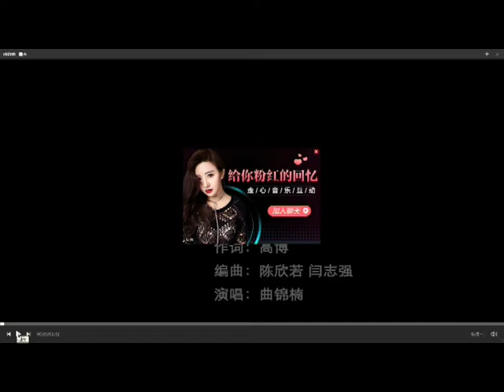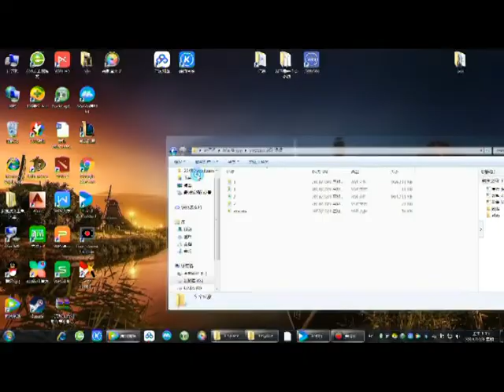精灵世纪主题曲-霞光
动漫梦幻之声